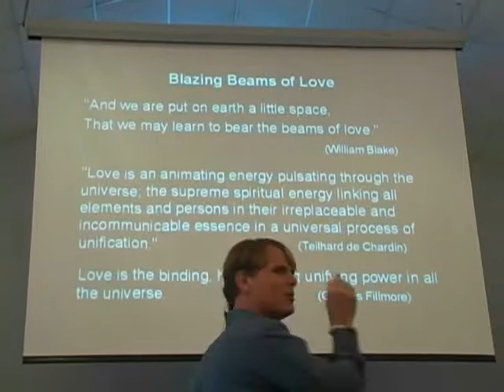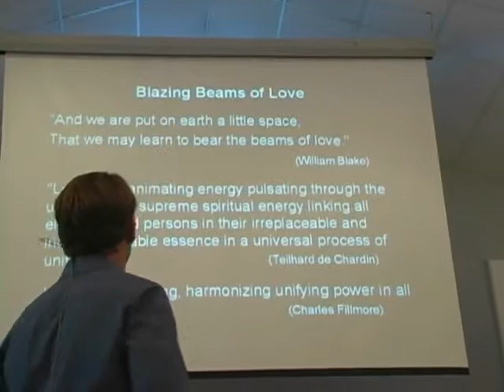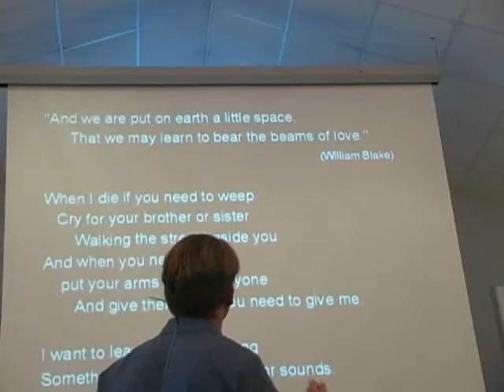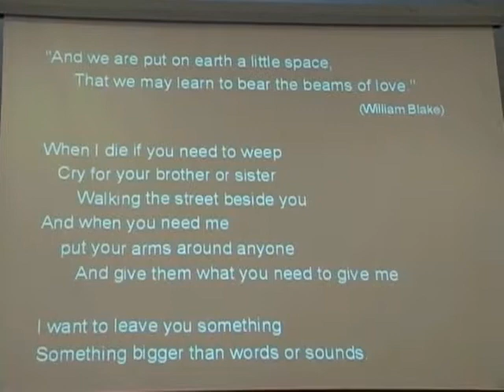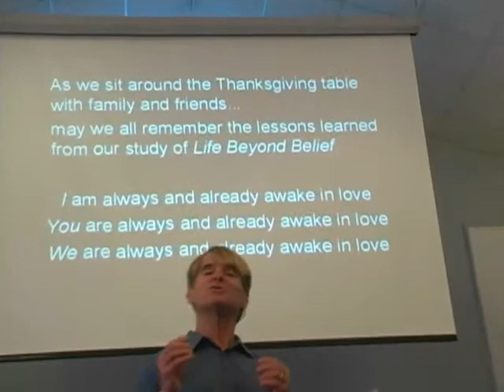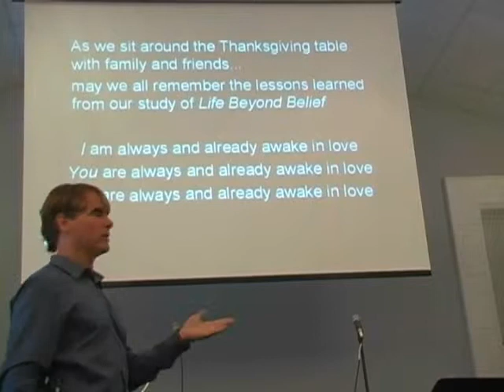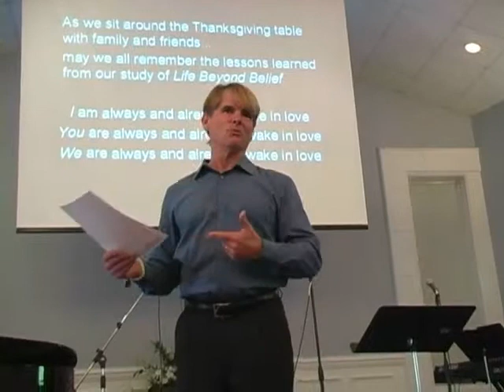Richard Levy, Beams of Blazing Love, November 24, 2013